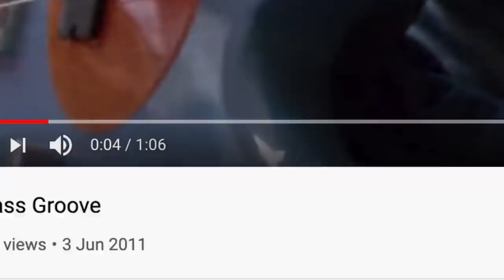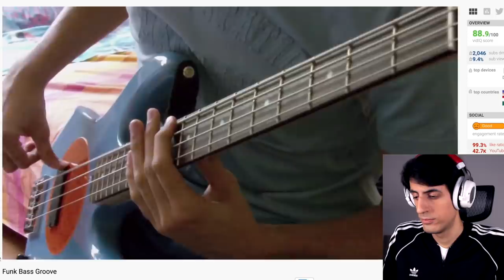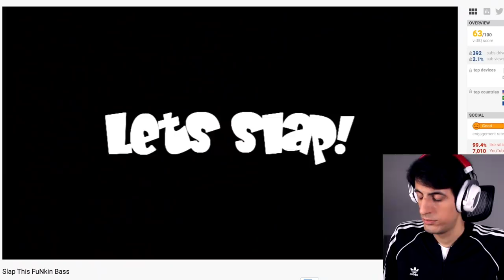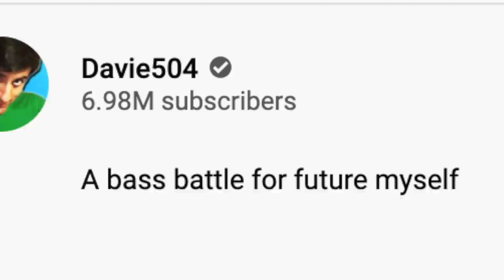My 16 Year Old Self Challenged ME to a BASS BATTLE??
Reacting to my first videos from 9 years ago... but then I found this secret video where my 16 year old self challenged me to a bass battle... OMG.

0:00 Intro
0:40 My First Video
1:56 Playing my first bass solo EVER
3:40 My Second Video
5:08 Playing my second bass solo
6:33 What?!?!
7:20 Bass battle vs myself
9:18 Secret Reveal?